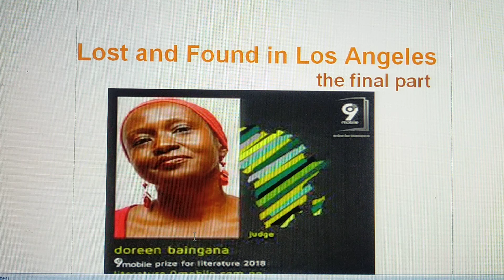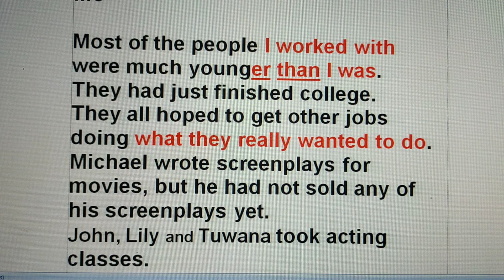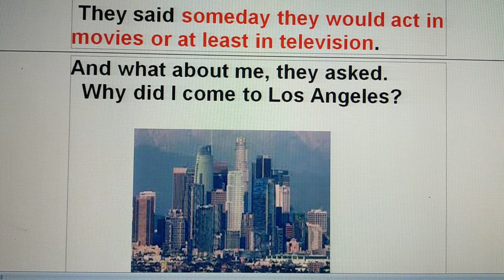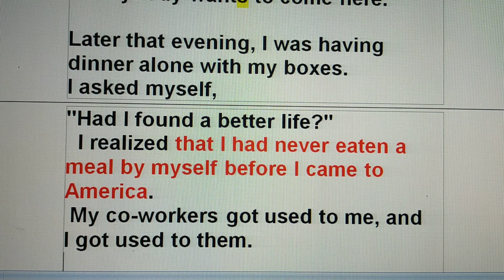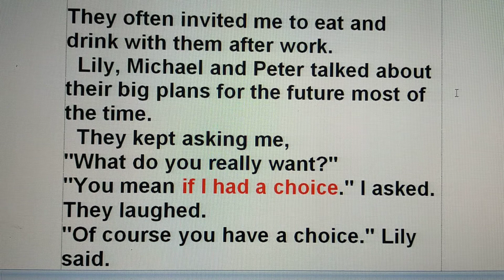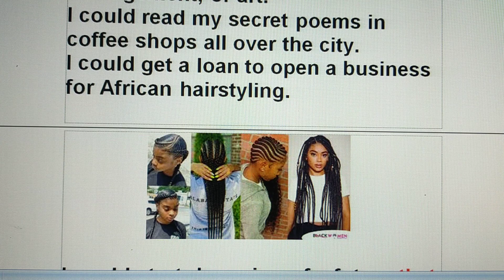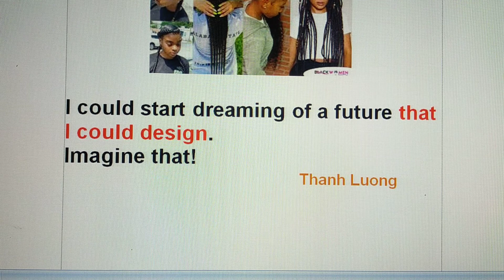VOA-Story-Lost and found in Los Angeles- the final part-Thanh Luong.